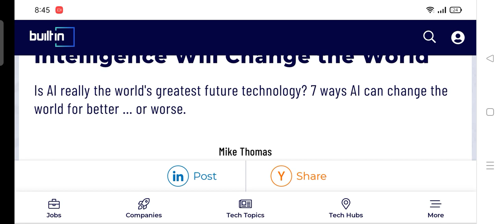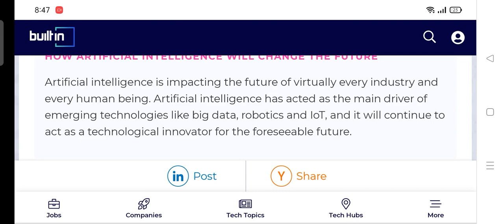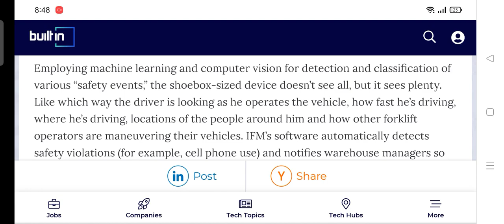The Future of AI | How Artificial Intelligence changes the world